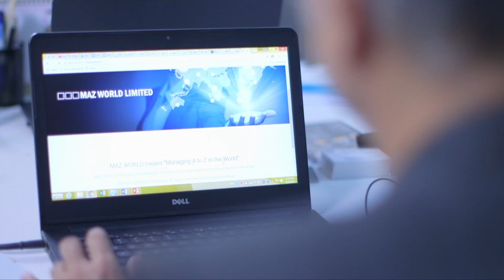Biotech blossoms in HK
Biotech company Maz World specialises in the commercialization of a revolutionary technology which uses ostrich antibodies to ward off influenza. Maz World joined Hong Kong Science Park in 2017. The company’s managing partner Gene Shigekawa has found Hong Kong is not just a financial centre but also has a deep pool of bio-technology talents. He believes the city has huge potential to become a biotechnology hub.

“Think Global, Think Hong Kong” was held in Tokyo on 1 Nov 2018 by the Hong Kong Trade Development Council. This free-of-charge symposium will explain how Japanese businesses can profit from engaging with Hong Kong.

Speaker:
Gene Shigekawa, Managing Partner of Maz World Ltd

Related Links:
Think Global, Think Hong Kong